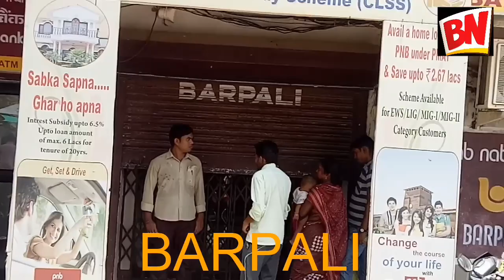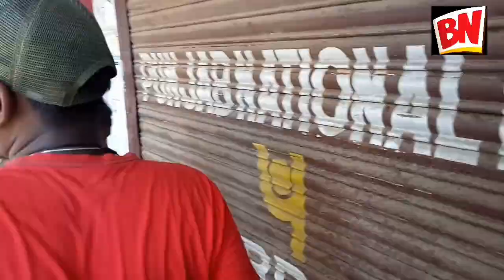BARPALI NEWS = ଚାଷୀ ମାଆଙ୍କର ଦମ ...ବ୍ୟାଙ୍କ କରଲେ ବଂଦ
Welcome To Barpali News
Thanks For Viewing Our Videos .